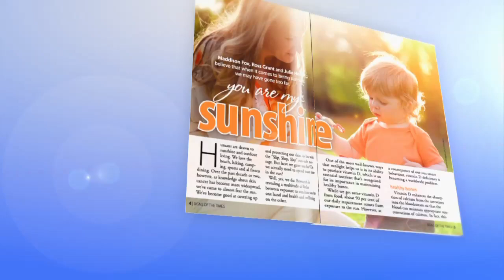Iranian women who were imprisoned for their Christian faith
An extended interview with Maryam and Marziyeh, two Iranian women who were imprisoned for their Christian faith for 259 days. After their harrowing experience in Tehran's notorious Evin prison, they've written a book, Captive in Iran and share some of their story and what they're doing in ministry now.